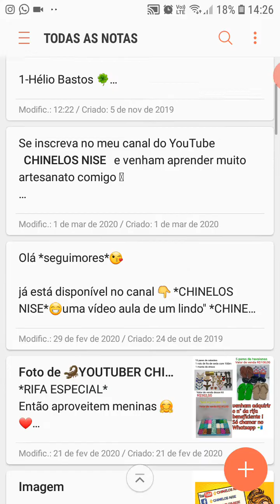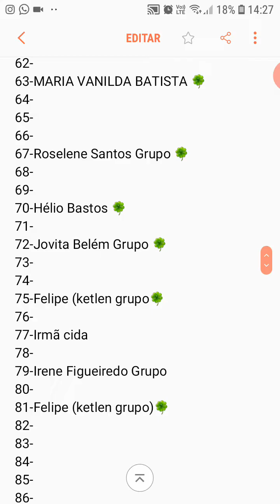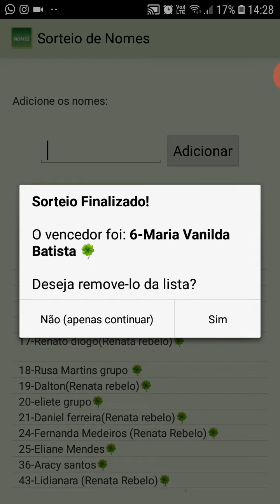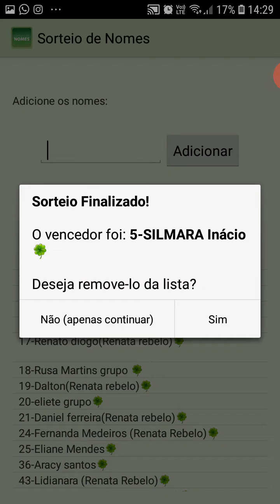RESULTADO DO SORTEIO DA RIFA BENEFICENTE DO CANAL CHINELOS NISE!!!!